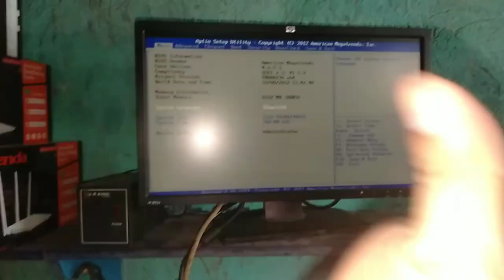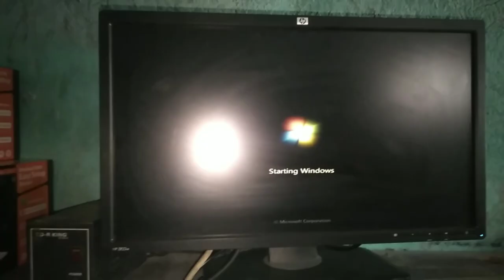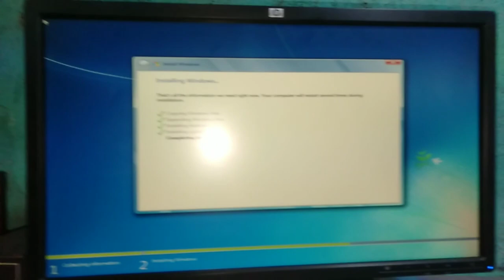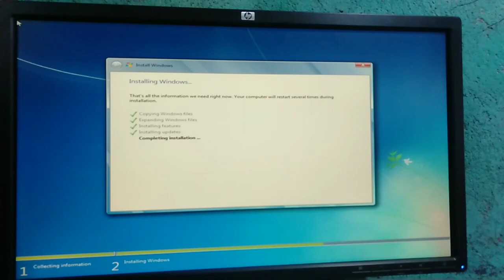How to repair computer disktop.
Problem restarting
Low voltage output
Power supply